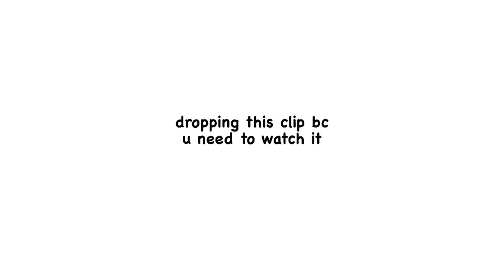a video dedicated to hwang yunseong bc he’s the best dancer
i love yunseong’s personality he’s so humble stan drippin